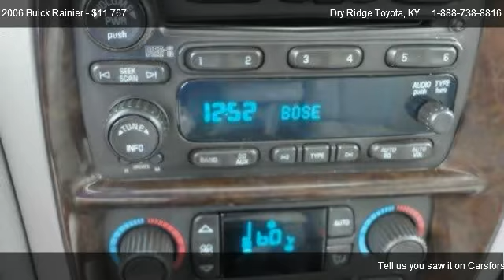2006 Buick Rainier CXL - for sale in Dry Ridge, KY 41035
9 Taft Highway

Come test dirve this 2006 Buick Rainier CXL for sale in Dry Ridge, KY.

 S